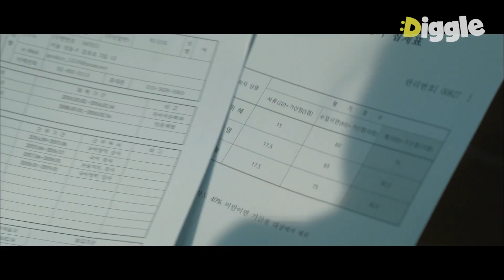(CC.ESP) | EP.01-07 | 🎉 ¡Haneul por fin consiguió el puesto de profesora temporal!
Detalle
: "Black Dog" se describe como un drama para todos nosotros. En lugar de mirar a la escuela de los maestros, hace lo opuesto desde una perspectiva externa.

Cuenta la historia de una joven que obtiene un puesto docente a corto plazo y hace todo lo posible para luchar por los sueños de los estudiantes en la escuela. El drama analizará profundamente la vida de los maestros y proporcionará comentarios sobre la sociedad a través del microcosmos de un entorno escolar.

Reparto
:Seo Hyun Jin como Go Ha Neul
Ryu In A como Go Ha Neul (joven)
Ra Mi Ran como Park Sung Soon
Jo Young Seon como Park Sung Soon (joven)
Ha Joon como Do Yeon Woo